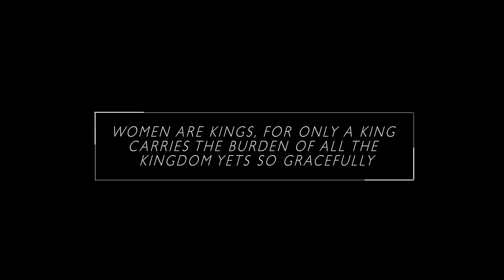Timi Dakolo - Medicine (Official Music Video)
Nigeria’s King of Soul; Timi Dakolo official music video for  ‘Medicine’.